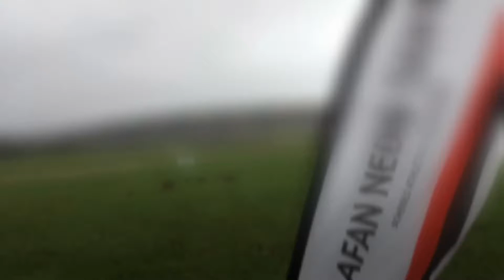Afan Nedd Tawe Secondary Schools & Colleges Cross Country Trials 2019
Best bits video from Wednesday’s Afan Nedd Tawe Secondary Schools & Colleges Cross Country Trials at Margam Park near Port Talbot.